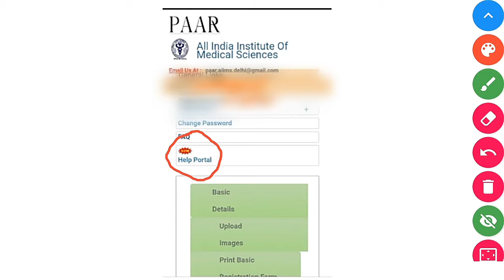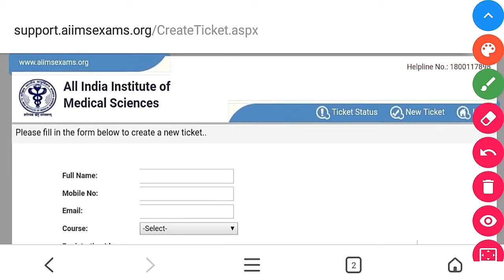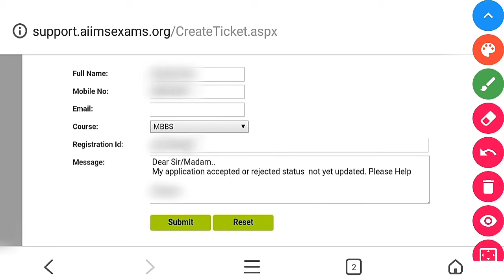* AIIMS MBBS Exam- all problems solved, new facility given by AIIMS. *